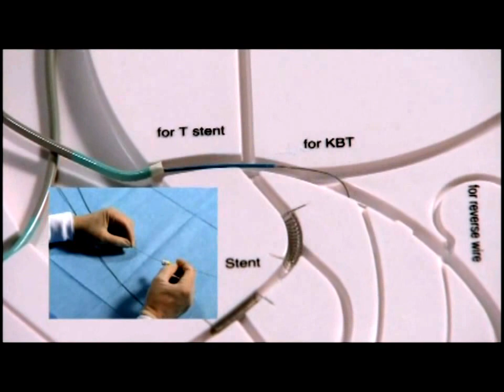Angioplasty technique: retoro-1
You can see the new version of this movie with English subtitles as the following URL.
If this movie is shown on the narrow window, see the above URL where the window is corrected.